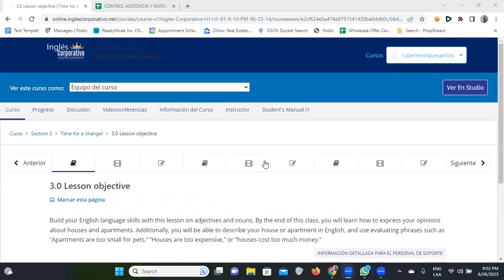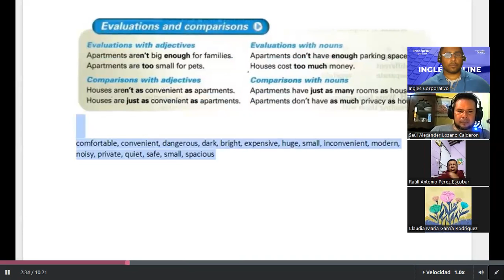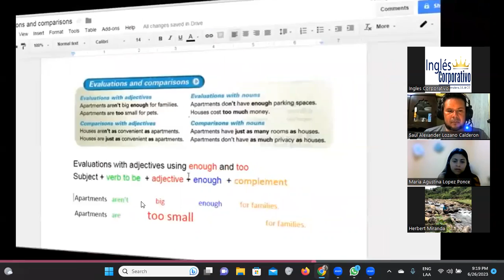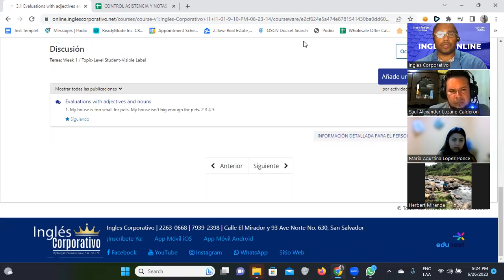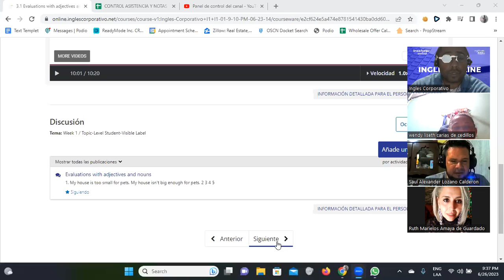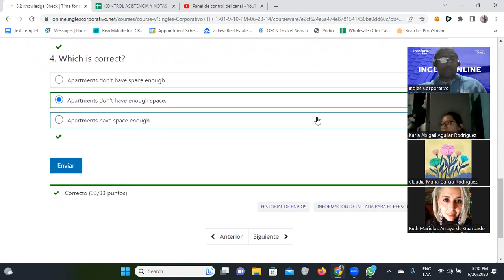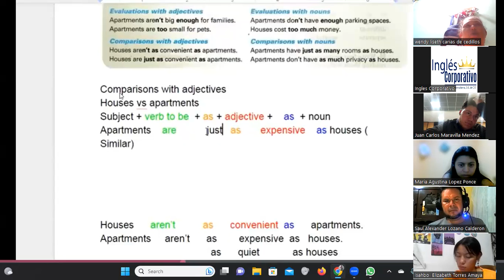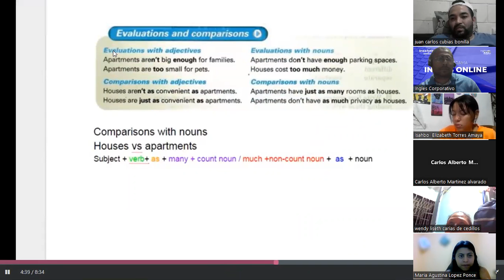SESION 4-26/06/2023-FI-REGAL-44-Santos Vasquez-Comparisons with adjectives and nouns